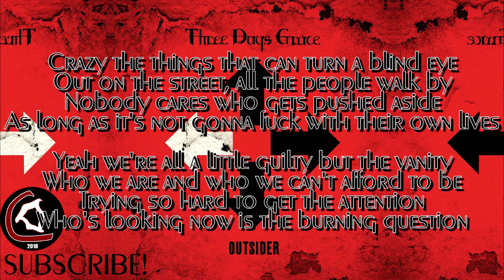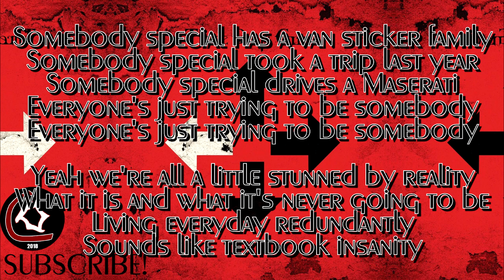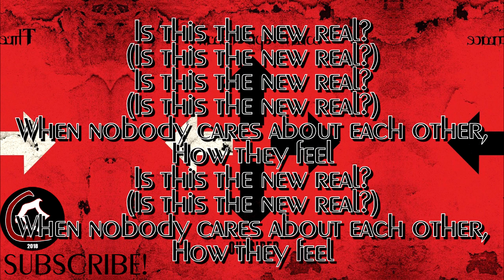Three Days Grace - The New Real (LYRIC VIDEO) [From the "Outsider" album 2018]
Three Days Grace - The New Real (LYRIC VIDEO) [From new "Outsider" album]